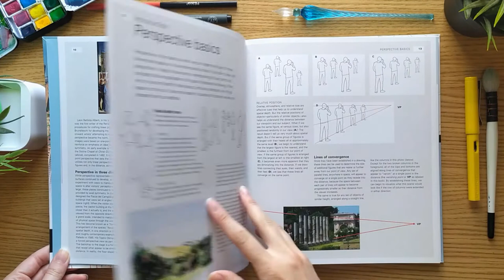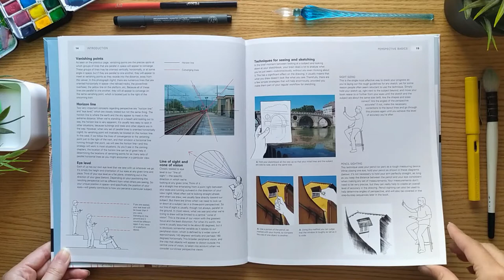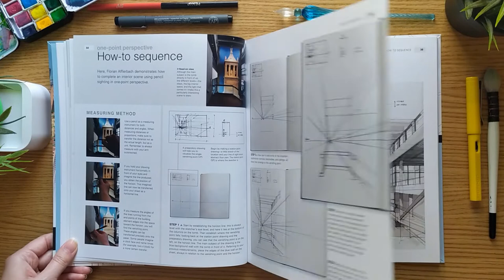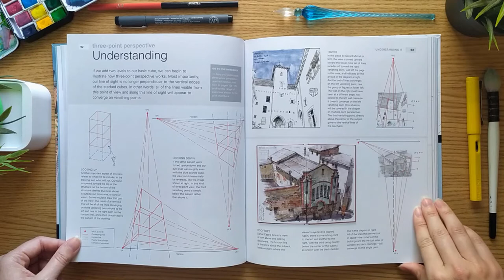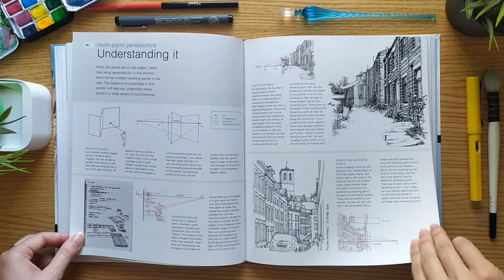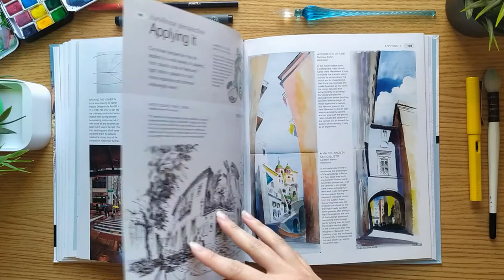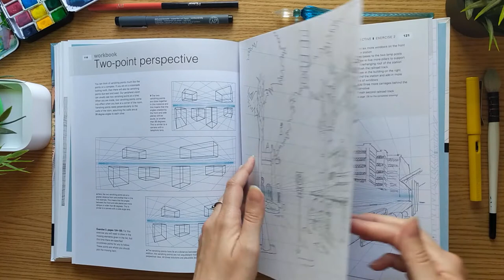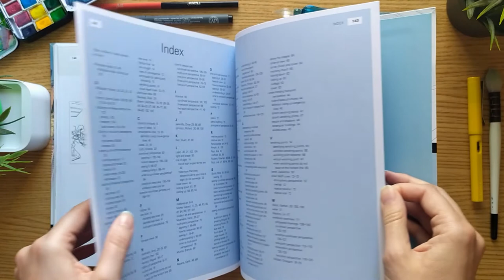Drawing Perspective by Matthew Brehm Art Book Flip Through - Learn and Apply it on Your Sketches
Drawing Perspective by Matthew Brehm is a great book to understand and apply perspective when drawing. AND it includes some very useful templates at the end of the book!!! Find it here:

⭐ Check price on Amazon
Other cool books about perspective:
Check these two legendary oldies but goodies:
Check this one if you want to apply it while urban sketching

***Review on blog coming soon!***

Find me on:
Recorded with:
⭐ Over shoulder tripod